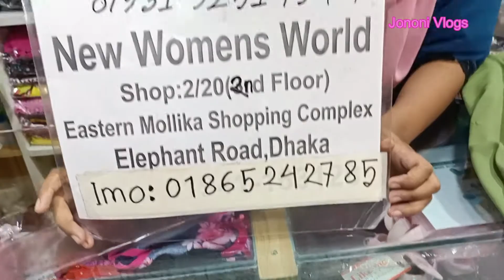আপুদের জন্য খুব সুন্দর পাকিস্তানি বিন সাঈদ কালেকশন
Address:New Womens World
Shop:2/20(2nd Floor)
Eastern Mollika Shopping Complex
Elephant Road,Dhaka

I'm trying to branding any products. Then huge guys being benefited. So that, Please appreciate to me.